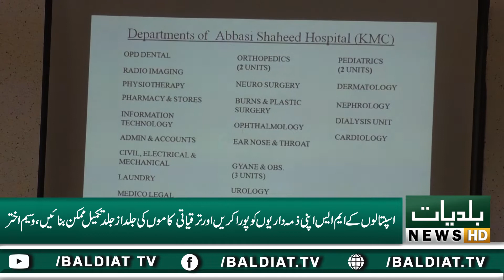KMC ke aspatalon ke meyar aur karkardegi ko behtar banaein gey, Mayor Karachi Waseem Akhtar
BaldiatTV is the quality news channel.We committed you to bring the latest news and updates about karachi localbodies and entertain you while celeberating cultures